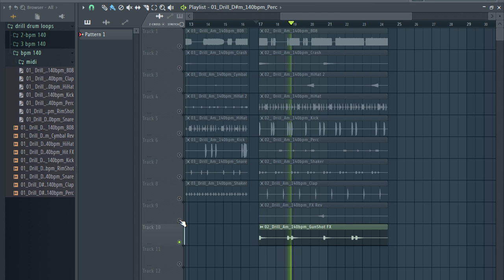FREE DRILL DRUM LOOPS 2021 | free loop kit + DRUM LOOPS WAV/MIDI | PT5